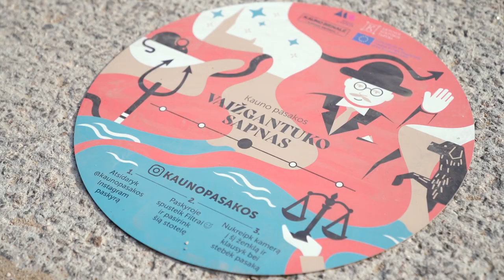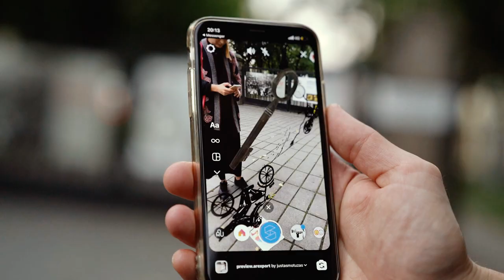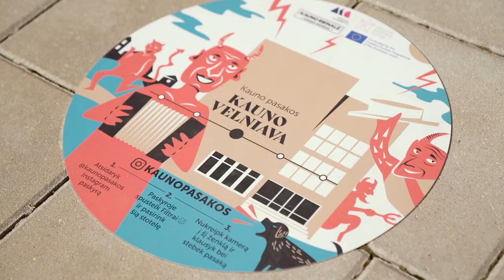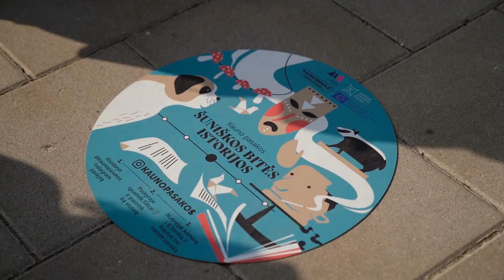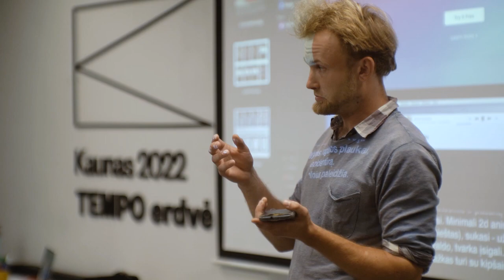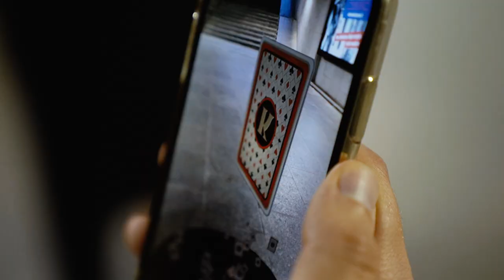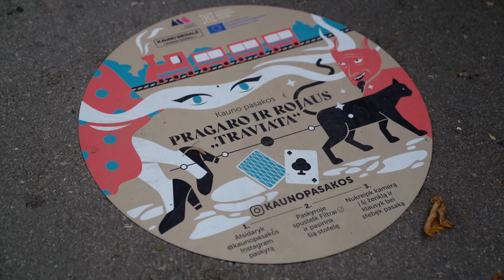Kauno pasakos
Projektas pačiame miesto centre įvietina naujai sukurtas pasakas apie Kauną ir jo gyventojus. Pasakas sukūrė ir atvaizdavo devyni Kauno menininkai ir kūrėjai, remdamiesi Juliaus Kaupo knyga „Daktaras Kripštukas pragare“. Ši knyga – tai pasakų rinkinys, kuriame persipina filosofinės mintys, humoras, pasakų motyvai, išmintis ir amžinosios vertybės, joje atgyja Kauno paslaptys ir grožis.

Idėjos bendraautoriai: Lukas Valiauga, Justas Motuzas, Eglė Valadkevičiūtė ir Inga Galvanauskaitė.
Kūrėjai: Jokūbas Bateika, Tadas Zaranka, Karolis Skiparis, Loreta Valantiejienė, Jolanta Vilija Galdikaitė, Ieva Trišauskaitė, Marius Šablevičius, Ugnė Makselytė, Vytautas Mikalauskas.
Iliustratorė: Agnė Žiūkaitė

Daugiau apie projektą ir @kaunopasakos Instagram paskyroje.

ES programos „Kūrybiška Europa 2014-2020“ platformų projekto „Stebuklingi kilimai“ („Magic Carpets“) dalis. Rėmėjas: Lietuvos kultūros taryba.